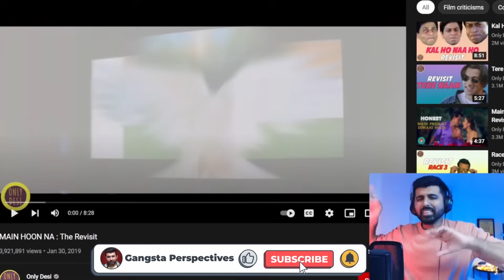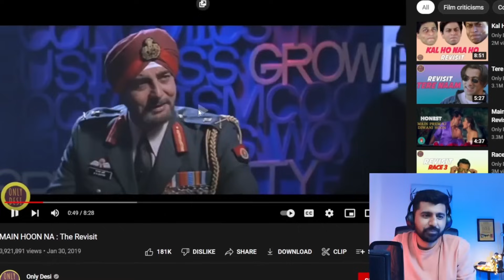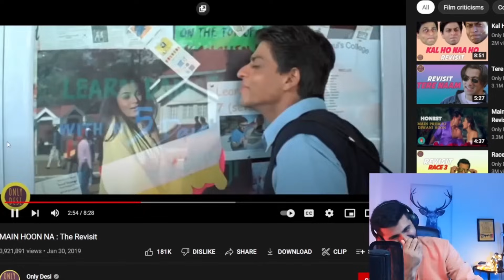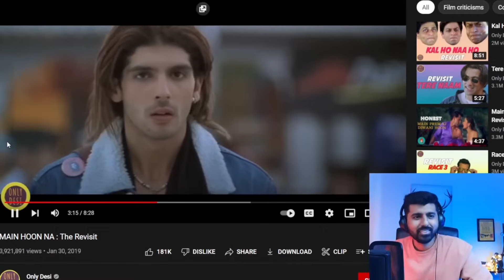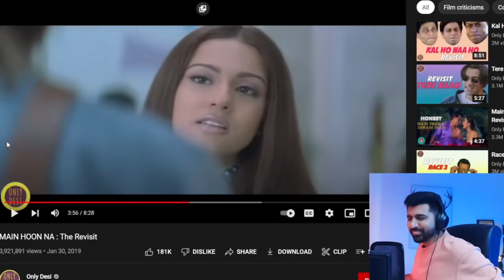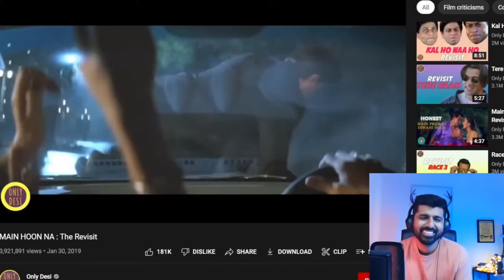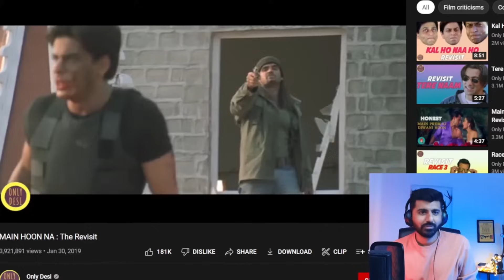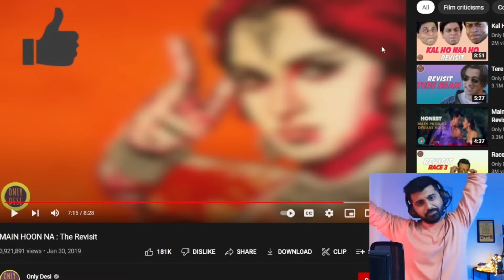Shwetabh Reacts to Only Desi - MAIN HOON NA The Revisit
@ShwetabhGangwar1 reacts to Only Desi's Main hoon naa the revisit.

Amazon (Hindi Translation)

Shwetabh Gangwar's Full set up 👇
📸 The Camera
🔴 Livestreaming Webcam
💻 Editing Laptop

Light Set-up 👇
Philip hue
Smart light
Light Strip